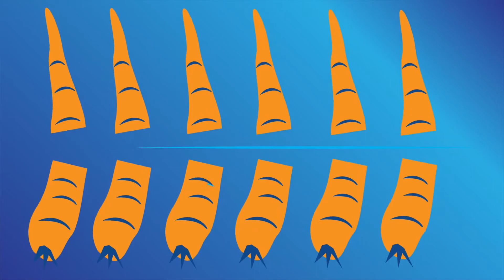JESS3 x Spectrum Science Gillette: Stay Sharp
JESS3 teamed up with Spectrum Science & Gillette to create a series of vignettes that show what it is like switching to using a Mach 3 razor. They also directly refer to disposable razors being inferior for the Mach3.